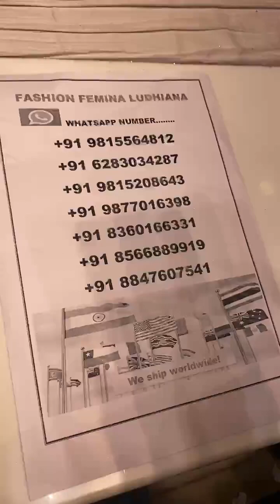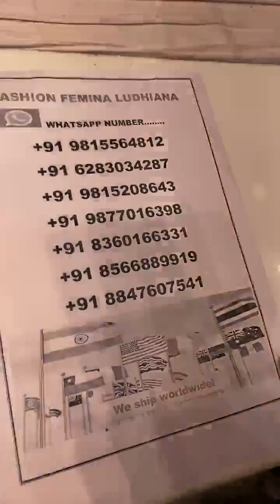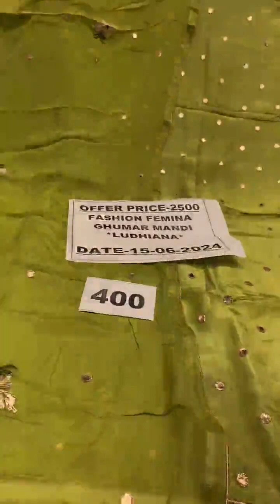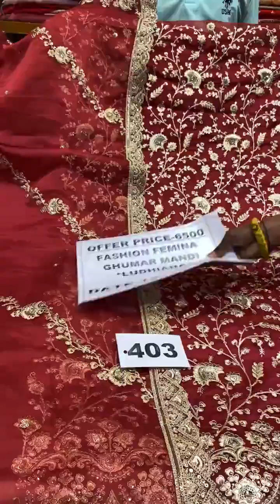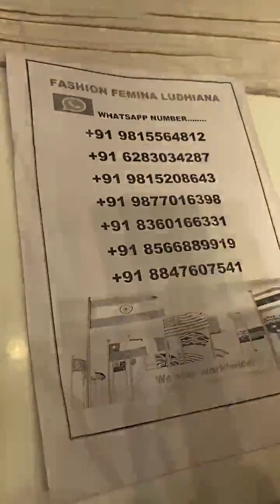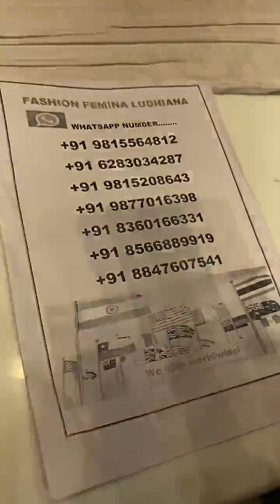1500/- 2000/- 3500/- 4500/- 6500/- 75000/- more ll cotton suits ll punjabi suits fashion famina